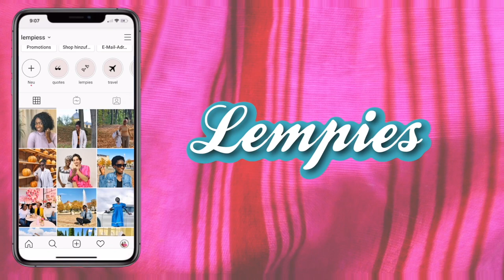LIVING IN GERMANY vs ITALY which country is best to live | German vs Italian culture | lempies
As of now we have been living in Germany for about 10 years of which we have spent pretty much all our holiday in Italy. Hence we decided to talk about living in Italy on this channel as well.
This video is about Germany vs Italy country comparison in order to determine which country is better to live in  and we both concluded living in Italy is the best. To be honest our conclusion was mainly  based on Germany vs Italian culture as well as Germany vs Italian food as you know we both foodie. However also Italy vs Germany comparison in terms of cost of living and quality of living we would still opt for Italy and move to Italy Asap if it was up to us.